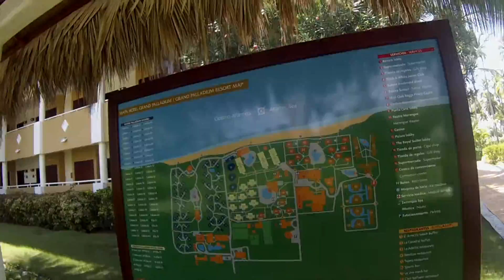Punta Cana 2016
Just a few pics and videos from our honeymoon in Punta Cana, D.R.  This is just what I got with the GoPro.  Music is "Roll Up" by Fitz and the Tantrums